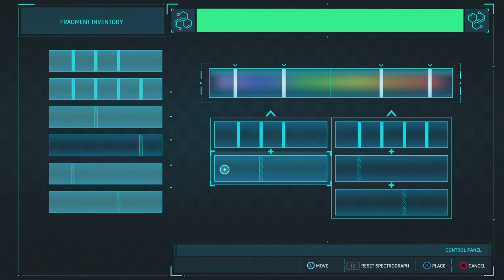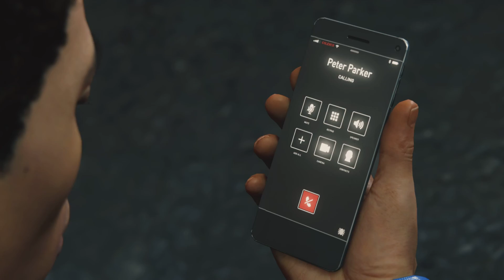Spider-Man #11 | The Docks